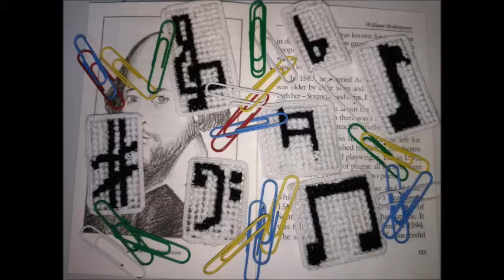Plastic Frame // Book Mark // Music Model Ideas.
Book Mark Ideas.